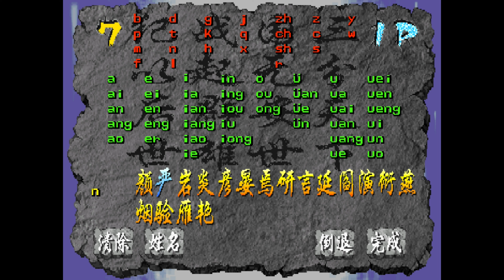《八神庵》、《不知火舞》二人行！《三國戰紀︰拳皇三國特別版》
00:00 第一關︰《截江救阿斗》！
00:52 新手必做︰狂打軚盤！
08:02 第二關︰《定軍斬夏候》！
18:15 第三關︰《威震漢中地》！
22:08 陷阱？
25:08 撿不了的金銀劍……
25:24 特別關︰《對戰》！
25:57 第四關︰《大意失荊州》！
30:23 大意失X州！
30:36 第五關︰《智破八陣圖》！
34:48 音樂壞了？
40:15 第六關︰《雪城奪荊州》！
52:21 第七關︰《三國歸一統》！
59:30 總結！
59:47《八神庵》獲得第一！
01:00:28《不知火舞》獲得第二！